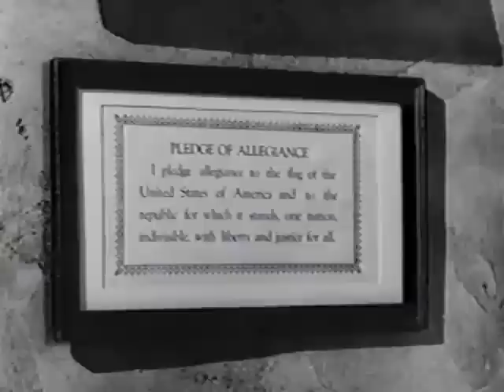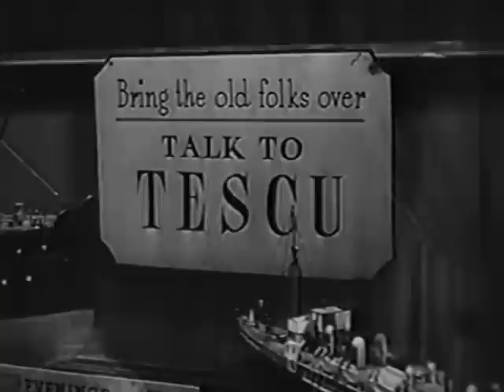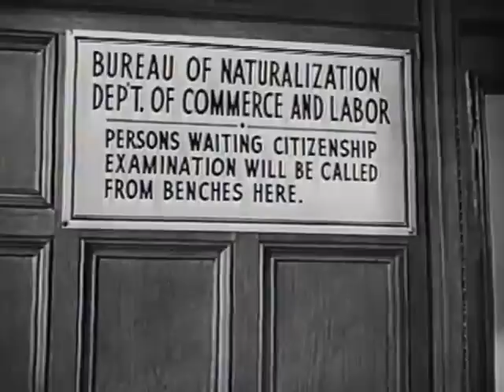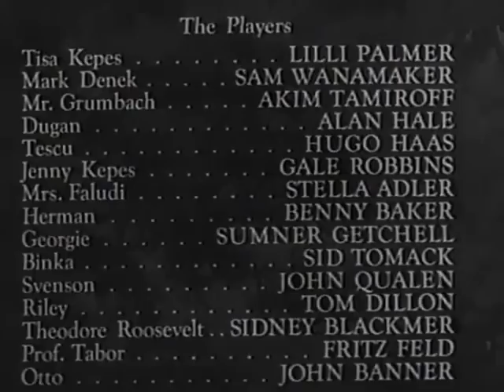My Girl Tisa (1948) Lilli Palmer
My Girl Tisa is a 1948 film directed by Elliott Nugent and starring Lilli Palmer and Sam Wanamaker. It is based on the play Ever the Beginning by Lucille S. Prumbs and Sara B. Smith (copyrighted 14 May 1946).